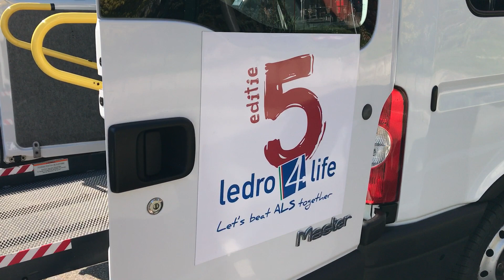Topsport for Life Springcamp 2017 video 01